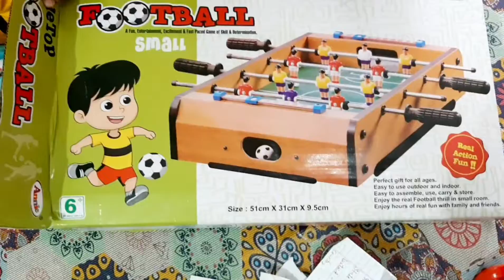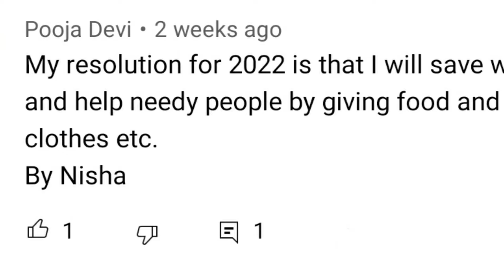Foosball (TableTop Football) unboxing | 1st_unboxing 🥰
Hello friends
It is our 1st Unboxing. Hope you all like it.

Bye. Stay safe. 🏡
Keep smiling. 😊